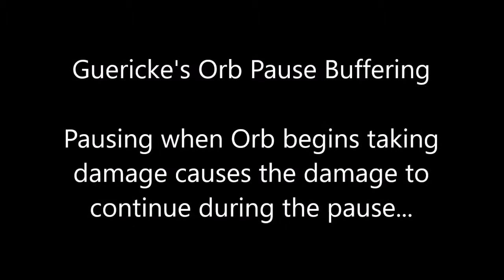Teslagrad Speedrun - Guericke's Orb Pause Buffering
A new discovery in Teslagrad Speedrunning.

Guericke's Orb has some periodic invincibility that regulates the rate at which it takes damage. We found that if you pause at the same time you begin firing, the damage continues accumulating during the pause, which can break the Orb quite rapidly.

This trick is applicable during the first two phases of the fight, saving around 20 seconds total.

VSync must be set to OFF in Teslagrad's graphics settings to maximize the rate at which the Orb takes damage during the pause.